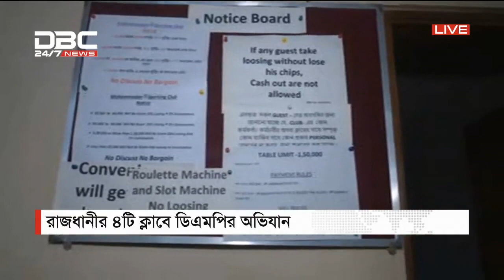রাজধানীর ৪টি ক্লাবে পুলিশের একযোগে হানা.. দেখুন পুরো ভিডিও